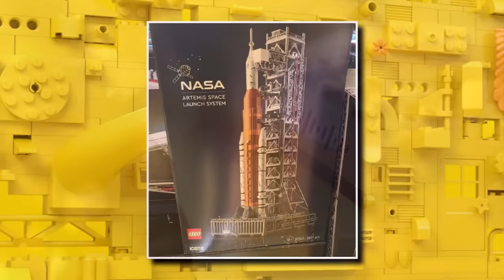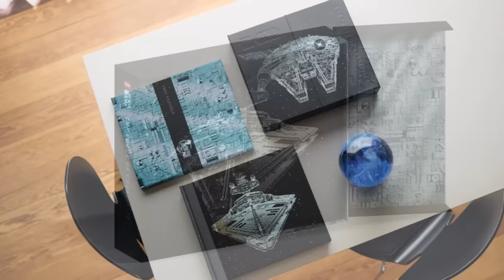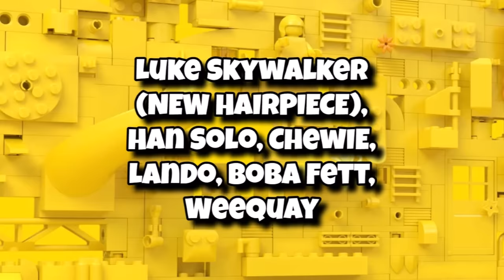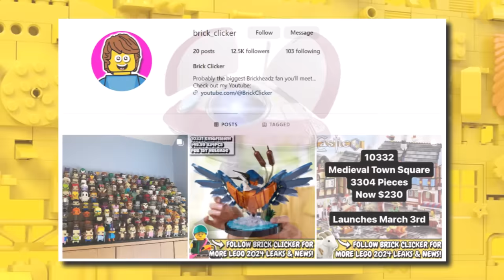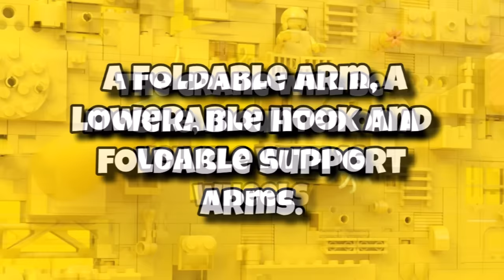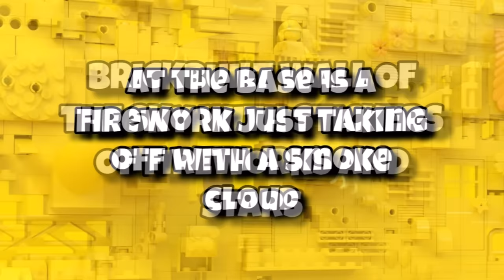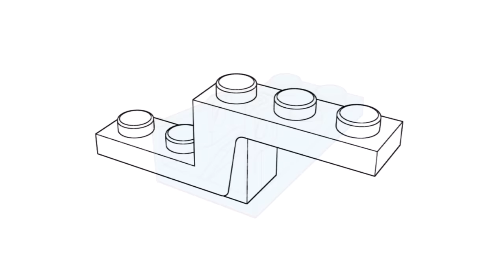NEW LEGO LEAKS! (Ideas, Star Wars, Icons, Promos & MORE!)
Today we have a huge leak for the Lego Icons 10341 Artemis One & Launchpad set alongside first news on Lego Ideas 21350 Jaws set and even a Lego Retro Radio is on the way alongside a blockbuster Lego May 4th promos for Star Wars fans!

We now know that the Lego Ideas Jaws set is sailing onto shelves on the horizon as Lego 21350
Jaws with 1497 pieces and will cost $159.99 when it releases August 3rd! I could see Lego doing something like the Lego Star Wars dioramas with this one and create a striking display model! It will be the next Lego Ideas set to release after the Lego 21349 Cat launches on June 1st and comes hot off the heels of Lego 21348 Dungeons and Dragons! We are also expecting the Lego Nightmare Before Christmas set and Lego Disney Magic set this year!

Things are also set to get interesting with the Lego Star Wars summer 2024 sets as we have new information on the Lego Star Wars75396 Escape From the Sarlacc Pit with 558pcs for $79.99
launching on August 1st. It will contain the Lego Star Wars  Luke Skywalker (new hairpiece), Han Solo, Chewbacca, Lando Calarisian, Boba Fett, Weequay minifigures and the build will consist of
one Desert Skiff and a small Sarlacc Pit! There is an unknown Lego Star Warsanniversary figure included! Could it be Nein Nunb? 👀

Another huge set will be Lego Star Wars 75394 Death Star Playset with 1555 pieces costing $159.99 and will include Lego Cal Kestis Anniversary Fig, Darth Vader, 2x Storm Trooper, Imperial Crew, Death Star Trooper, 2x Imperial Officers + 4 more! The set will launch on August 1st with other sets such as the Lego Jedi Bob Starfighter or the Lego Dark Side Millenium Falcon!

Lego Icons will also be switching it up bringing us the Lego 10334 Retro Radio with 906pcs and will retail for $109.99 when it launches on June 1st 2024! We suspect this will be the second set to include the new Lego sound brick! Lego suffered a major Lego leak this week as someone found the unreleased Lego 10341 Nasa Artemis Space Launch System giving us a look at the glorious look at the latest Lego 18+ space set! It will release on May 1st alongside the Lego 31212 Milky Way Galaxy Art set!

The Lego May 4th promotions are set to be pretty epic this year as Lego will launch sale sets on Lego Star Wars sets, 4X Lego Insider Points on selected Lego Star Wars sets and even 2x Lego Insider Points on a whole bunch of sets including the recently announced Lego 75382 UCS Tie Interceptor set or even the new Lego Podrace Diorama or Lego Droideka set! You'll even get a free Lego 40868 Droid Carrier set with $160 or more spends!

Lego City is set to have an amazing Lego City summer 2024 wave with new Lego City Jungle sets and we have our first look at the updated Lego Johnny Thunder minifigure coming later this year! The new Lego City Lego delivery truck also sounds amazing alongside the new Lego City port set for this summer! The sets will give us so many new Lego animal moulds like the Lego Gorrilia mould for the first time!

As we near the reveal of the Lego Despicable Me 4 sets we got first images of the new polybag and also information on some new Lego 2024 promos, Lego 2024 chess set and even more information on the rumoured Lego 40720 Mini Disney Sleeping Beauty Castle set! First images emerged of brand new pieces for Lego 2024 sets and also images of the boxes for the upcoming Lego Bricklink Series 1 sets which will start shipping in July!

It sounds like a pretty incredible year for the Lego 18+ lineup giving us so many sets from so many different Lego themes and Lego licenses and I'm sure many will be happy with moreLego Lord of the Rings sets and finally our first Lego Zelda set coming later this year!

Are you looking forward to the Lego Star Wars 2024 sets, Lego City 2024 sets, Lego Ninjago 2024 sets, Lego Dreamzzz 2024 sets, Lego Creator 2024 sets, Lego Icons 2024 sets, Lego Friends 2024 sets, Lego Technic 2024 sets, Lego Minifigures 2024 sets, Lego Speed Champions 2024 sets, Lego Harry Potter 2024 sets, Lego Minecraft 2024 sets, Lego Sonic 2024 sets, Lego Mario 2024 sets, Lego Animal Crossing 2024 sets, Lego Jurassic World 2024 sets, Lego Art 2024 sets, Lego Brickheadz 2024 sets and so much more cool new Lego 2024 sets!

We had recently the release of release of Lego 10326 Natural History Museum as the Lego 2024 Modular Building and Lego 10327 Dune Ornithopter and even new Lego flowers sets like Lego 21348 Dungeons & Dragons & Lego Batman 76271 Gotham City Skyline or even the Lego Tiny Plants or the Lego 10328 Rose Bouquet that launched for Lego Botanicals subtheme in 2024! The Lego Icons 10332 Medieval Market has launched with the Lego Disney 43242 Snow White Cottage model! All that and much more!